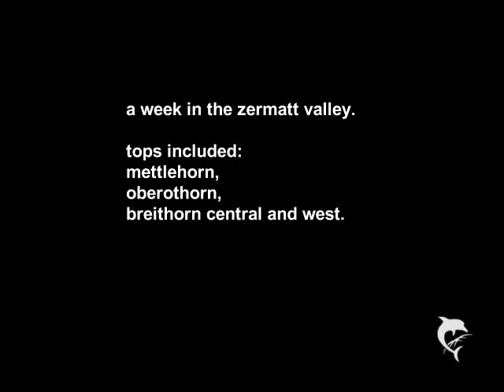a week in the zermatt valley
walikng week including mettlehorn, oberothorn and breithorn